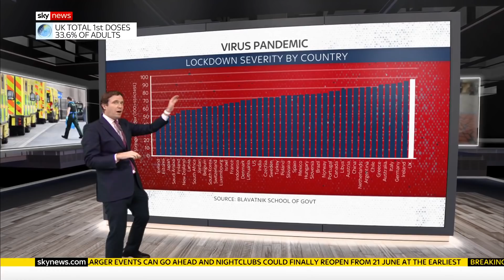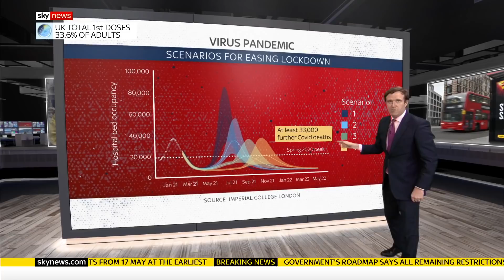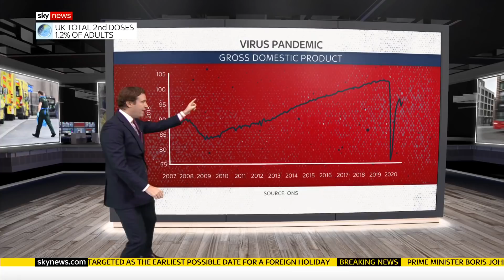COVID-19: How will easing lockdown affect the number of deaths?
The number of COVID-19 infections, hospitalisations and deaths has been falling - but scientific advisers have warned that this could change as restrictions are eased.

If lockdown ended completely by the end of April, the UK could see another 82,000 coronavirus deaths.

Even if lockdown lasted until August, modelling suggests there would still be at least 33,000 more deaths.

and download our apps